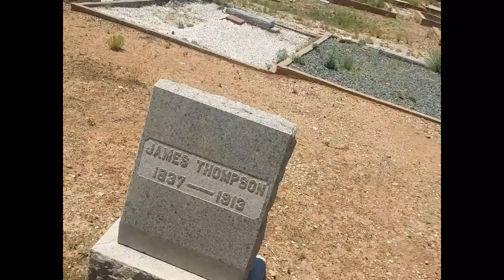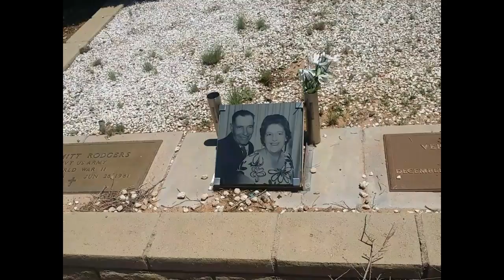Haunted cemetery first look, and local history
Driving around this morning I discovered this old church and Cemetery I spoke with the caretaker who gave me some local history about the cemetery and murders